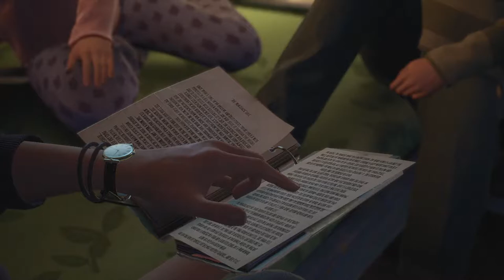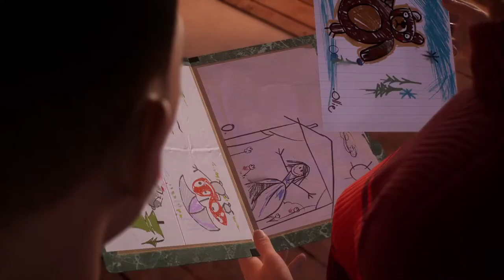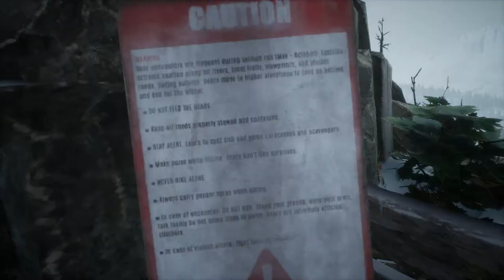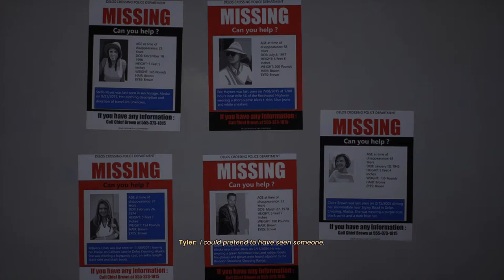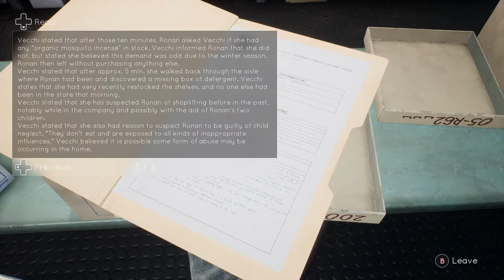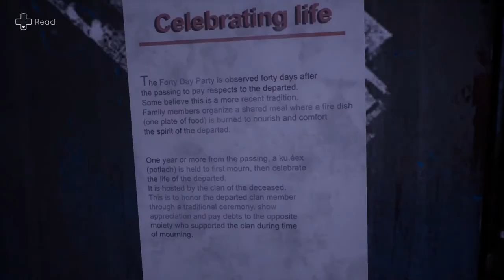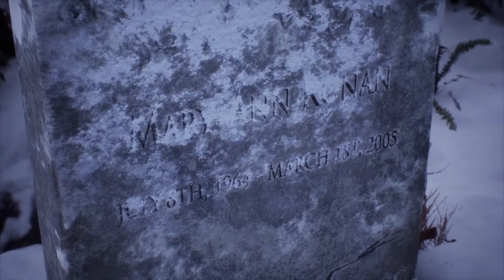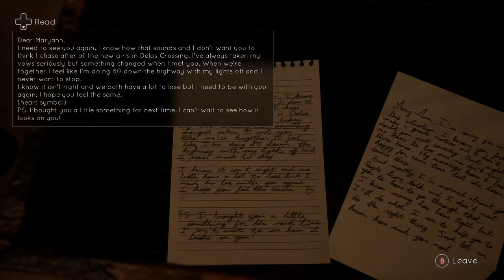Tell Me Why [2] Chapter Two: Family Secrets // Heart-Shaped Box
This one didn't land for me quite as well as the first chapter, but that's to be expected from the middle of the story. There was one part that felt like it wasn't earned (the moment with the ring), but I suppose I partly have myself to blame for that.